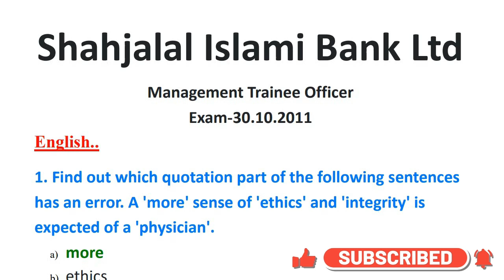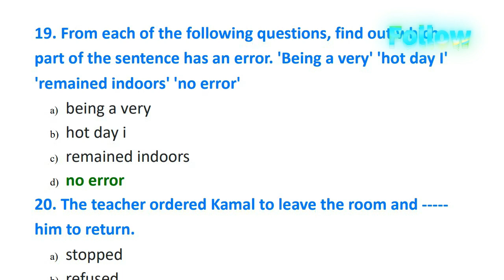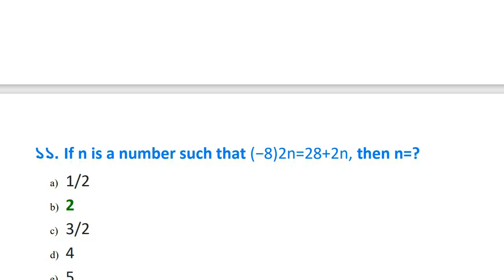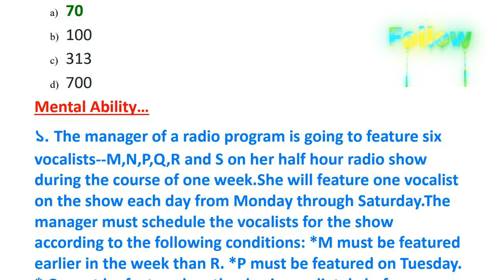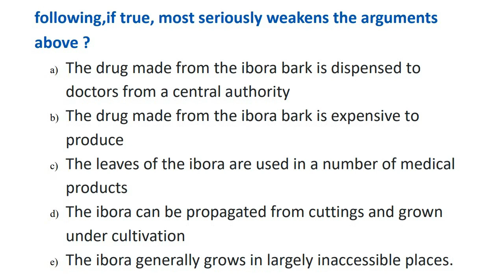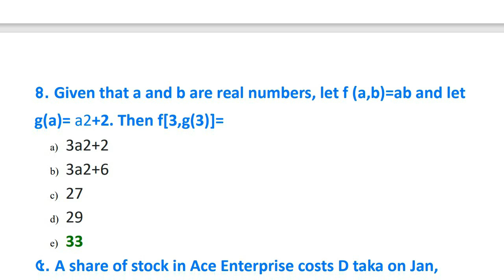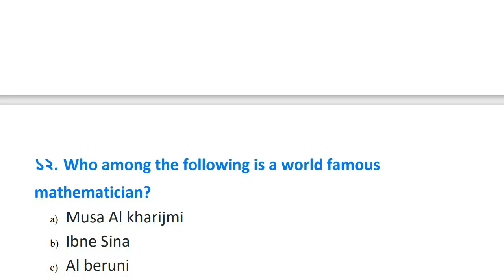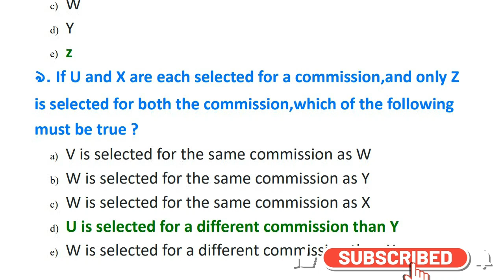Shahjalal Islami Bank PLC MTO- MCQ Question & Solution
শাহ্জালাল ইসলামী ব্যাংক পিএলসি:
শাহ্জালাল ইসলামী ব্যাংক পিএলসি হচ্ছে বাংলাদেশের একটি শরীয়াহ ভিত্তিক পরিচালিত প্রাইভেট খাতে বাণিজ্যিক ব্যাংক।[১][২] ব্যাংকিং কোম্পানি আইন ১৯৯১-এর অধীনে নিবন্ধিত এই ব্যাংকটি ২০০১ সালের ১০ মে ব্যাংকিং কার্যক্রম শুরু করে। এ ব্যাংকের সকল কার্যক্রম ইসলামি শরীয়াহ্ মোতাবেক পরিচালিত হয় এবং ইসলামি শরীয়াহ্ অনুমোদিত বিভিন্ন পদ্ধতিতে বিনিয়োগ করে থাকে। বিনিয়োগলব্ধ মুনাফা থেকে আনুপাতিক হারে আমানতকারীদের মুনাফা প্রদান করা হয়।

Shahjalal Islami Bank PLC:
Shahjalal Islami Bank PLC. (SJIBPLC.) is a sharia compliant private sector commercial bank headquartered in Dhaka, Bangladesh.

Thanks...

প্রতি ভিডিও তৈরির জন্য আমাদের অনেক সময় এবং পরিশ্রম হয়।
ধন্যবাদ।